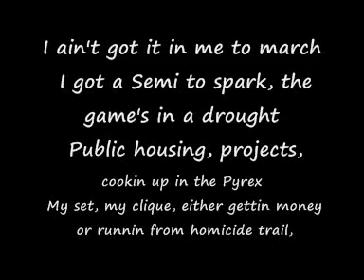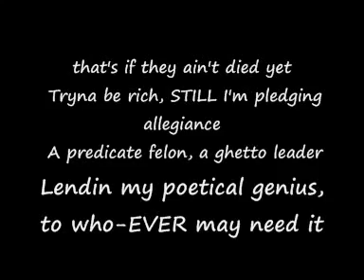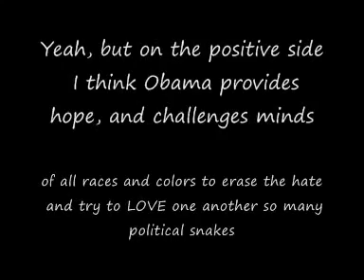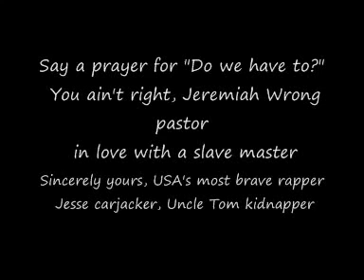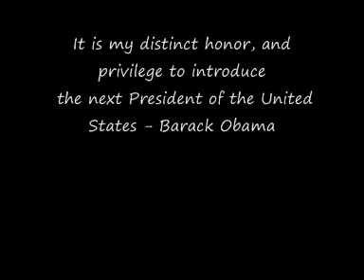Nas Black President Lyrics